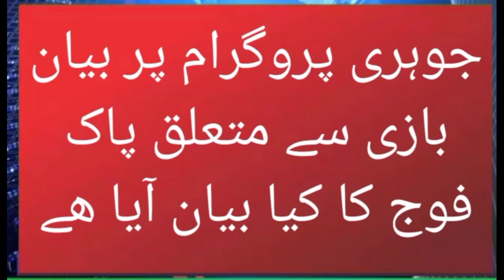Johri program per byanbazi se mutalik pak fouj ka kya byan aya hai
In this video,you Listen&watch about Latest statement of Chairman joint chief General Nadeem Raza regarding statements of politicians about Pakistan's nuclear program

Johri program per byanbazi se mutalik pak army ka pakistan Chairman of the joint chiefs of staff#national security#military#Chairman joint chiefs of staff committee#Chairman joint chiefs of staff general nadeem raza#Nuclear program se mutalik pak fouj ka kya byan hai#nuclear weapons#What statement of pak army about nuclear weapons